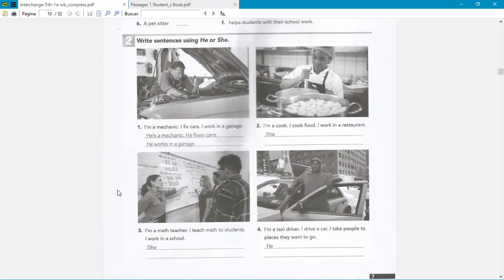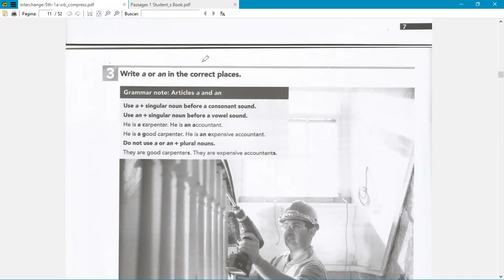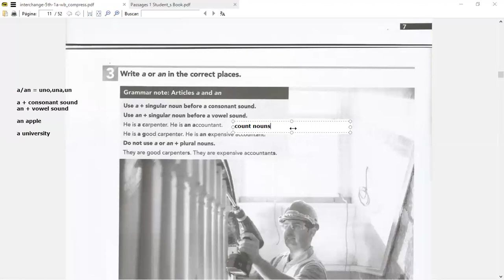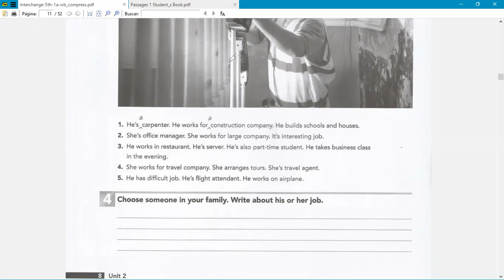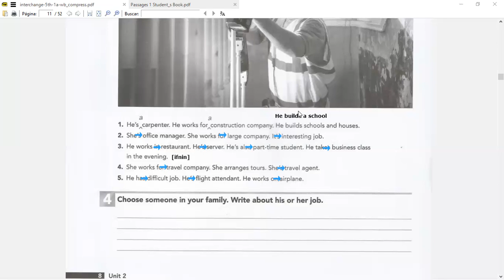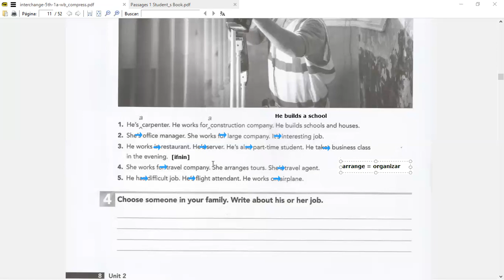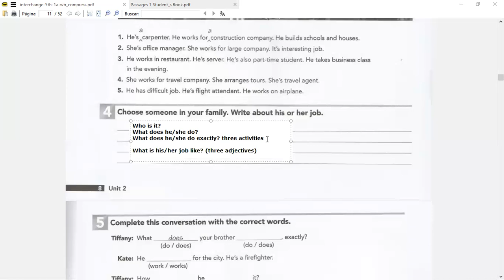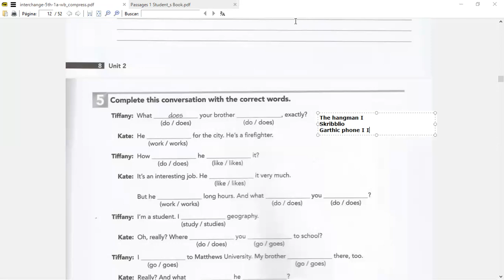Basic 5-6 October 18th 2021